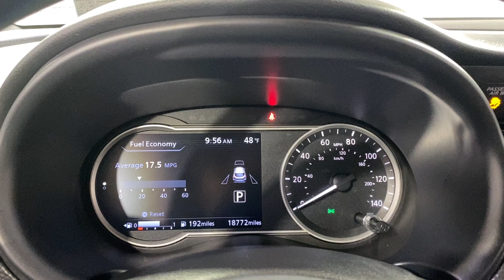2019 Nissan Kicks SV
Stock #:552155

31/36 City/Highway MPG

Awards:
  * 2019 KBB.com 10 Coolest New Cars Under $20,000